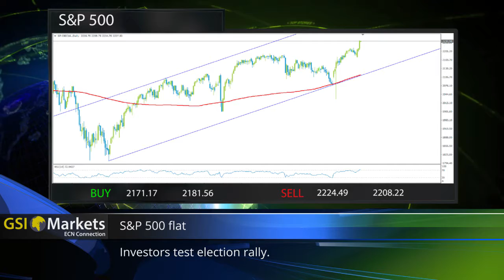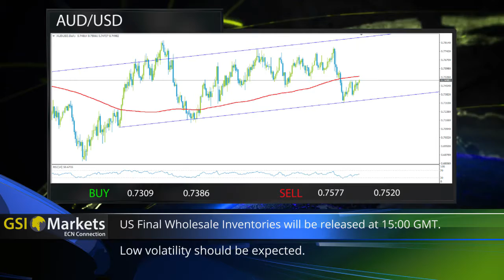9.12.2016 Daily Market Review by GSI Markets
Today’s Topics:
- US Dollar Greenback under pressure as productivity growth disappoints 00:23
- GBP Pound finds support as Cable implied volatility declines 00:30
- Euro Continues gains as investors forget the italian referendum 00:42
- S&P 500 Investors test election rally 00:52
- AUD/USD Low volatility should be expected 00:58
- EUR/USD German Trade Balance will be released 01:09
- USD/JPY High volatility shouold be expected 01:13